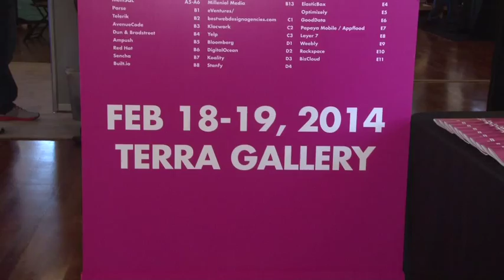DeveloperWeek 2014 Women Tech Panel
From Grace Hopper to Jean E. Sammet to Roberta Williams, this industry has seen the world's most impressive female minds. Yet, we are still struggling to get more women in the field today. In this session, you will meet women developers. Real ones, who have built, refactored, innovated and improved products, projects and businesses worth millions. See and hear who, what, where, why, when and how have women changed the software development world. What is next in the horizon?   Agenda:  I. Brief introduction to the "History of Women in Computer Science" II. Introduction of Panelists III. Issues in today's developer landscape that women are primed to solve IV. Q&A

Amy Jollymore
Development Editor, O'Reilly
Amy Jollymore is an editor at O'Reilly Media, Inc., based in Sebastopol, CA. She has twenty years of print, web, and digital publishing experience, specializing in the areas of technology (cyber security, computer science, mobile development, and programming languages). She has held technology publishing roles with McGraw-Hill Professional, Cengage, and Elsevier. Amy works closely with technology industry professionals to leverage their knowledge and share it with the greater tech community.

Arabella Santiago
Dot Connector, @arabellaLABS
A journalist at heart, Arabella believes in producing authentic products and content that have an impact. Through her work, she supports startups and opportunities for women. She was the former Executive Director of Techweek 2012 Chicago, the largest technology conference in the Midwest now with over 10,000 participants. For more than five years, Arabella ran a web production company that served businesses, nonprofit organizations and events including The Women's Conference, then led by former.

Anna Chiara Bellini
Senior Java Engineer, Toptal
Anna Chiara got her MS in Computer Engineering from the University of Bologna, confirming a passion for computer science and mathematics that she showed since, as a little girl, she bugged her whole family to play the games that she programmed on her brother's C64. During her career as a software engineer and teacher, she has worked with some of the most important italian and international software companies, always looking for challenging projects and experimenting with new technologies.

Jennifer Davis
Senior Production Engineer, Yahoo, Yahoo
Jennifer Davis is a senior production engineer at Yahoo. Jennifer has worked in education, startup, and large scale environments which has contributed to a diverse set of experiences over 14 years. Her current passions include promoting women in technology careers, improving infrastructure through code, and changing the way teams work.

Selby Walker
Software Engineer, Versal
Selby Walker is a software engineer focusing on full-stack JavaScript development. A San Francisco native, Selby graduated with a B.S. in Computer Science from UC Davis. In her free time she volunteers for MissionBit, a SF program that provides free programming classes to public school students.